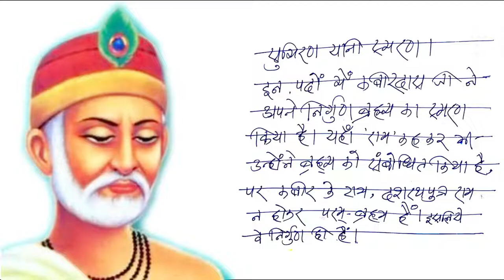कबीर के पद I कबीरदास I UPSC / NET Part 4